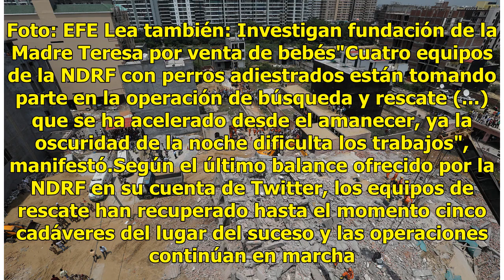Al menos cinco muertos por derrumbe de edificios en la India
India.- Al menos cinco personas han muerto al derrumbarse un edificio sobre otro de menor tamaño en la ciudad de Noida, limítrofe con Nueva Delhi, donde las autoridades siguen buscando personas atrapadas bajo los escombros, informaron hoy fuentes oficiales. Lea también: Edificio colapsa y creen que ...